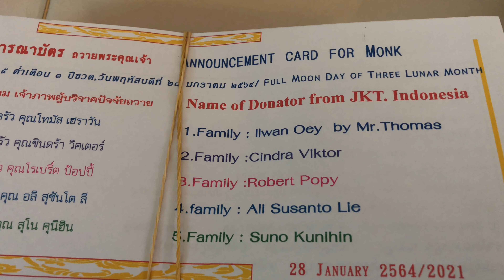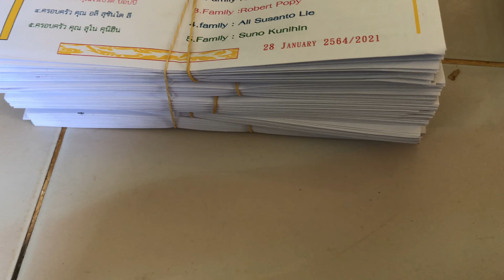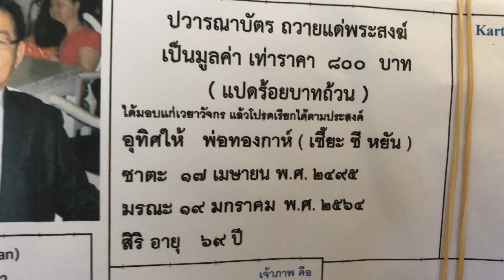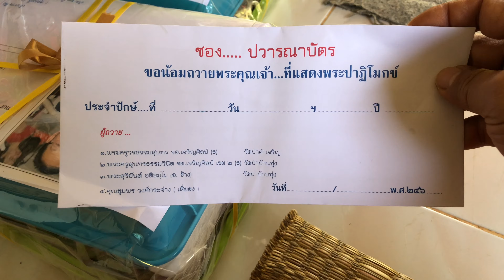Make merit full moon day 28 January 2021 for Umat Indonesia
For. Umat Indonesia
Thomas Herawan and family
Thursday  28 January 2564/2021.
Full moon of Three Lunar month
Day of Uposatha “group THUNGSAWANG monks “
118 monks  , 30 monastery. All to join
Make merit for DONATER from Indonesia
300 thb. / monk   By Thomas Herawan & 5 family’s
800 tbh. For gifts Pangsukula Bpk.Tongkah by his daughter
Anumodhana shadhu 3